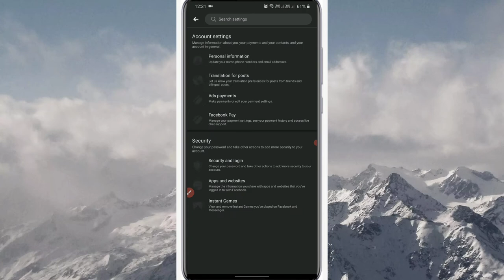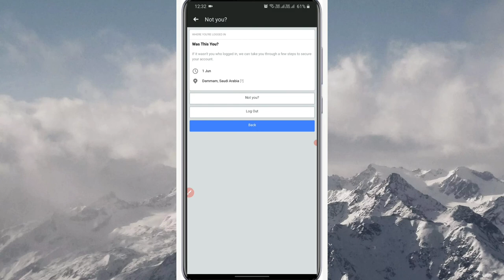How can I make my Facebook more secure TekGrow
How can I make my Facebook more secure
Facebook per Apki Jasusi to nhi ho rhi hai aj hum apko bataynge ki apka Facebook account kaise secure hoga how to protect your Facebook account
protecte your facbook account from hackers,secure fb id,secure facbook account,lifetime winers